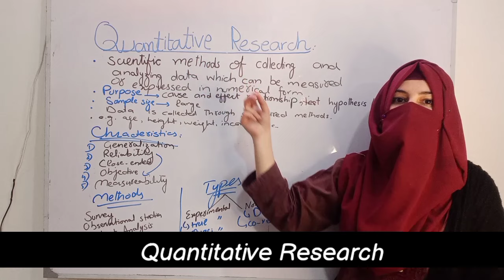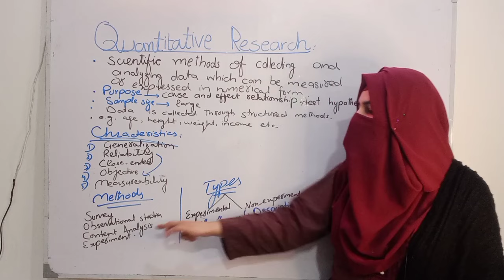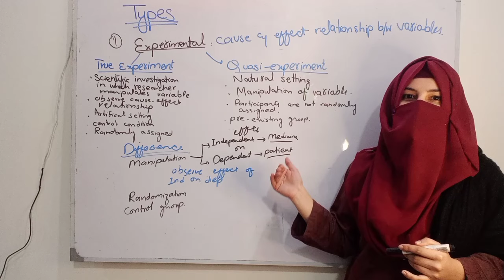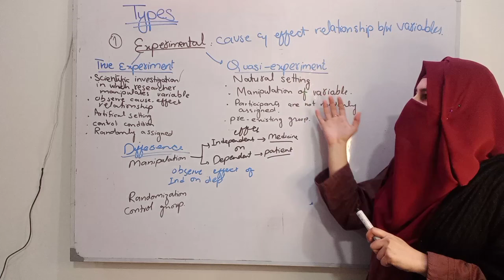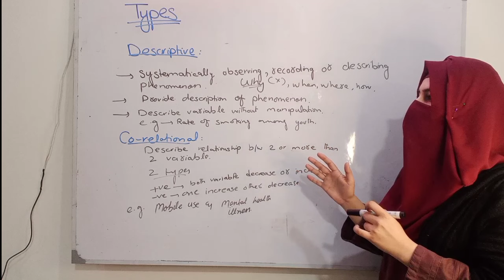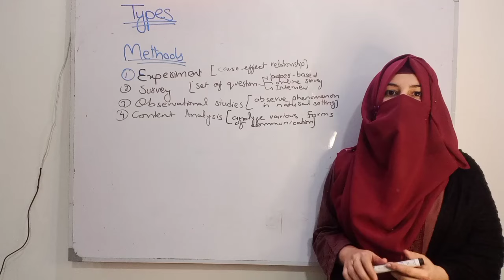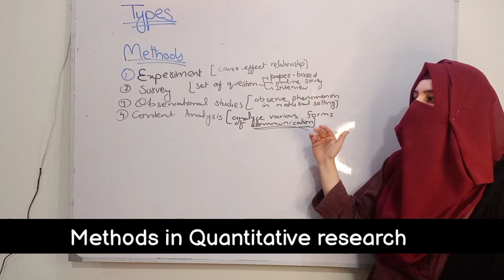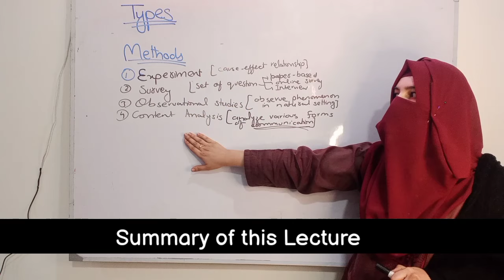Quantitative Research Design || Methods and Types of quantitative research || Experimental research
Lectures Playlist Links 👇
🎦 Playlist #1

Keep Supporting❤️
Regards
Ayesha Ibrahim